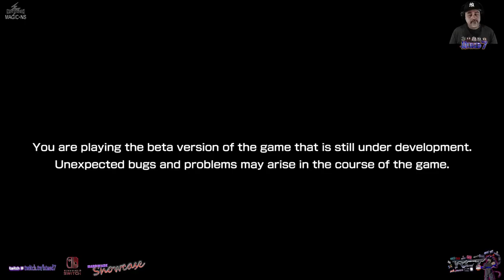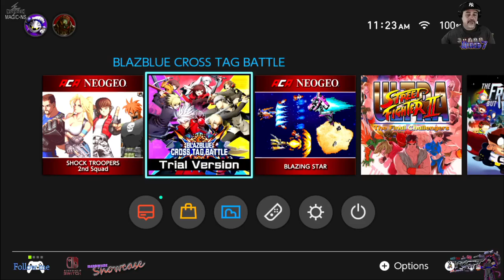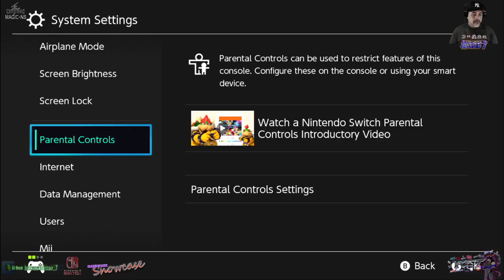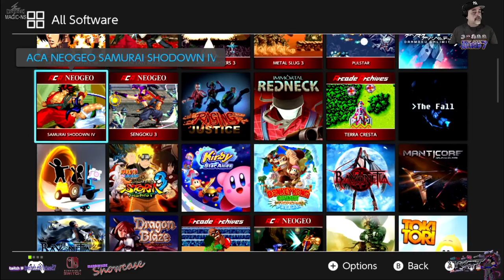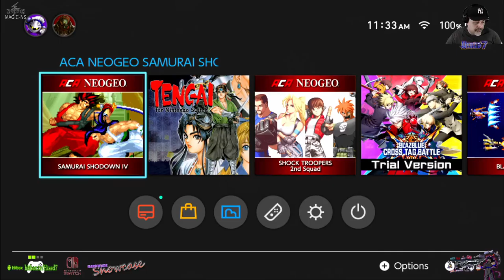RCT: Magic NS- Trial by fire ,The games (part2)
On this "part 2" of my coverage on the Mayflash Magic NS for the Switch and PC
i focus on how well the games play/feel vs how they played previously
with a regular controller.
Very stable, tons of options, overall i'm very satisfied with the end result of this product and look forward to trying out some more Mayflash products in the future, Rock on!